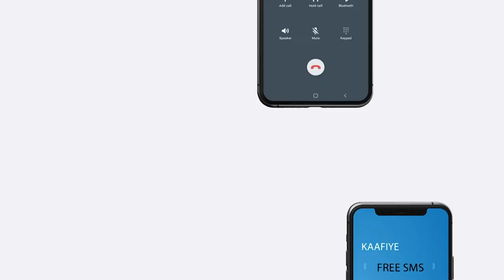Doorashada 4Kuraasi Oo Ka Tirsan Golaha Shacabka Oo Maanta Ka Dhaceysa Muqdisho.